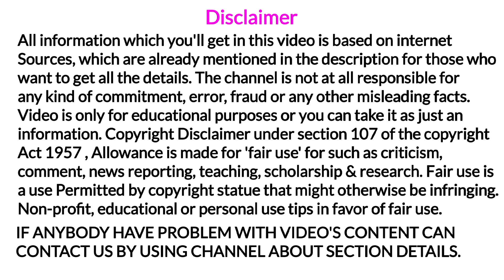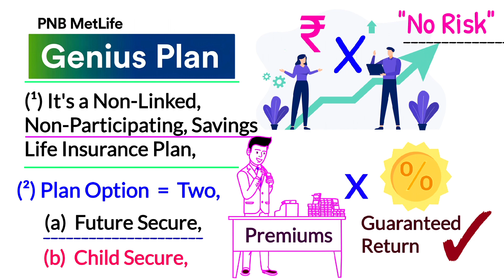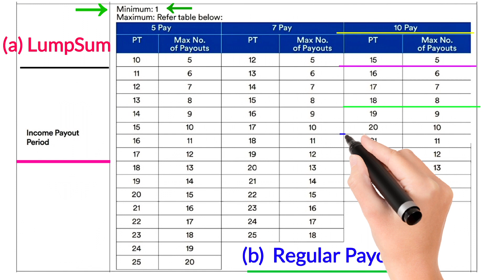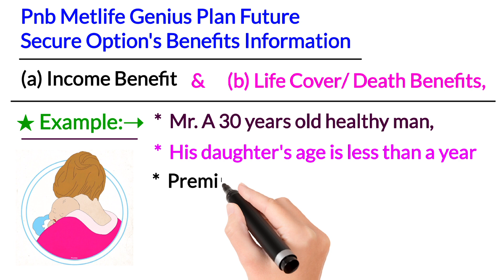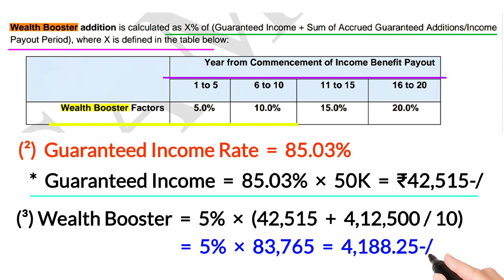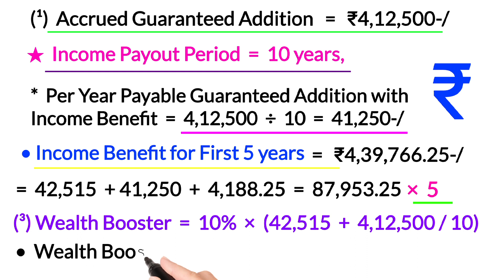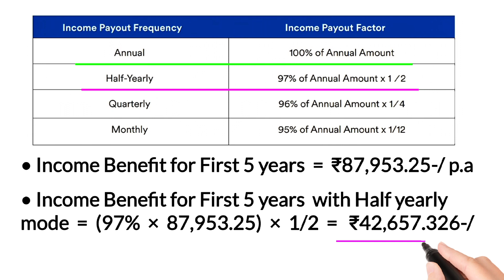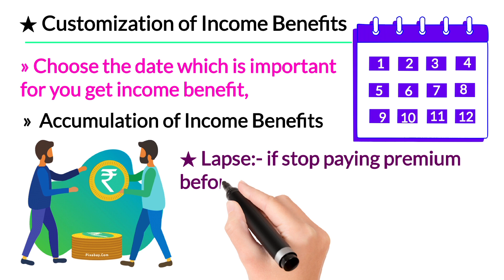Pnb metlife genius plan | pnb metlife genius plan future secure option detail | genius plan benefits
YouTheReal

Aaj ki video me hum pnb metlife insurance genius plan future secure option ke benefits details ko example ke sath asan bhasha me samjhenge,

agar aap pnb metlife insurance genius plan future option income benefits ko example ke sath asan bhasha me samjhna chahate hai toh video ko end tak jarur dekhe,

Reference & Credit